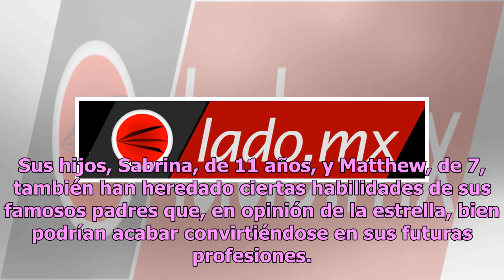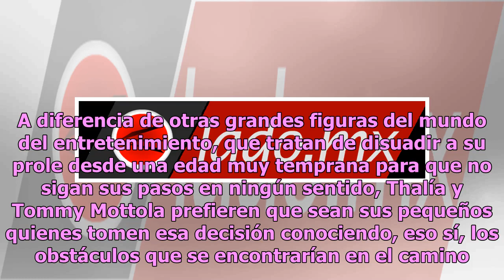Thalía como buena mamá busca editorial para los libros de su hijo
Parece que el pequeño Matthew ha creado una serie de libros basado en un nuevo superhéroe, todo de su invención... Thalía sorprendió a sus fans. Foto: Dia Dipasupil / Getty Images En la casa de Thalía y Tommy Mottola hay talento para dar y regalar: él es uno de los productores más poderosos de la in...